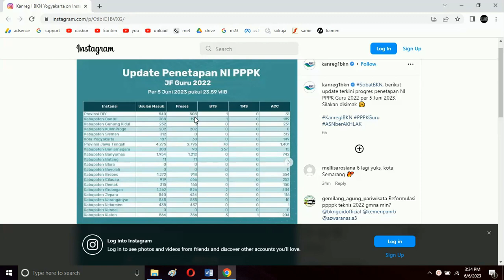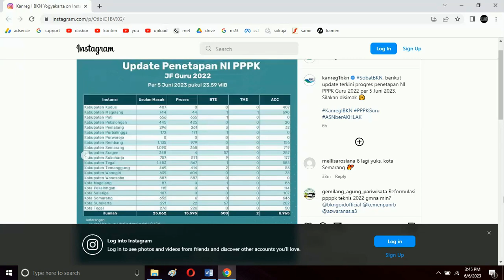update penetapan ni pppk guru 5 juni 2023 kanreg 1 BKN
provinsi DIY
kabupaten bantul
kabupaten gunung kidul
kabupaten kulon progo
kabupaten sleman
kota yogyakarta
provinsi jawa tengah jateng
kabupaten banjarnegara
kabupaten banyumas
kabupaten batang
kabupaten blora
kabupaten boyolali
kabupaten brebes
kabupaten cilacap
kabupaten demak
kabupaten grobogan
kabupaten jepara
kabupaten karanganyar
kabupaten kebumen
kabupaten kendal
kabupaten klaten
kabupaten kudus
kabupaten magelang
kabupaten pati
kabupaten pekalongan
kabupaten pemalang
kabupaten purbalingga
kabupaten purworejo
kabupaten rembang
kabupaten semarang
kabupaten sragen
kabupaten sukoharjo
kabupaten tegal
kabupaten temanggung
kabupaten wonogiri
kabupaten wonosobo
kota magelang
kota pekalongan
kota salatiga
kota semarang
kota surakarta
kota tegal

(1) matematika
(2) youtube